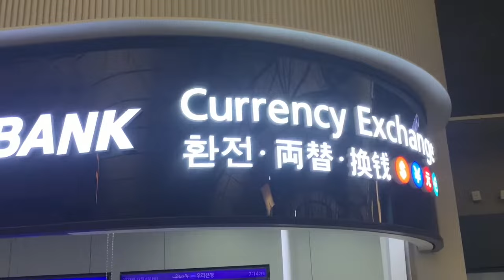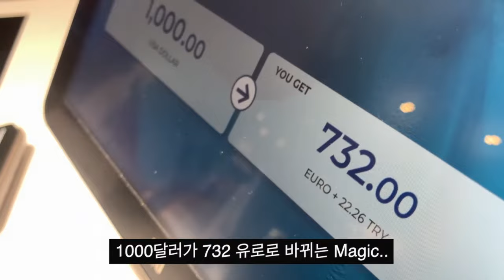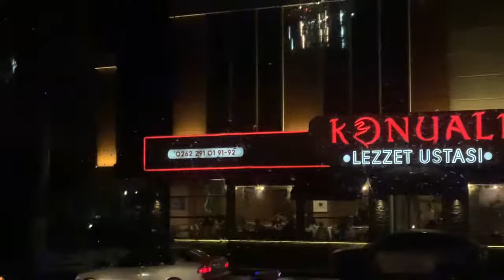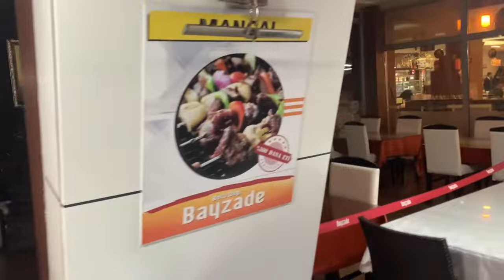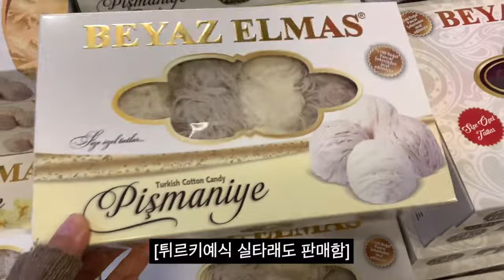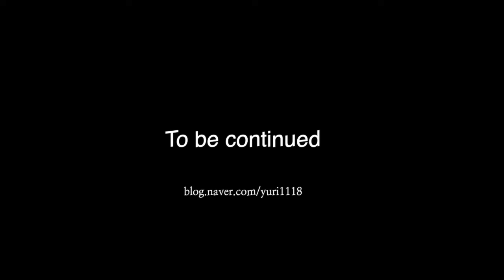[🇹🇷튀르키예 브이로그] 알면 도움되는 튀르키예 여행 /튀르키예 비행 12시간 /튀르키예 7박9일 패키지 /튀르키예 호텔 /튀르키예 이스탄불 /튀르키예 환전 /튀르키예 겨울 12월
안녕하세요 yuriyA입니다.
겨울에 다녀온 튀르키예 여행 업데이트합니다. 생각보다 12시간 비행 시간 금방 지나갔습니다. 튀르키예 겨울날씨는 우리나라와 비슷했으며 다른점이 있다면 공기가 너무 신선했습니다. 튀르키예 여행 하시는데 도움 드리고자 첫 날엔 여행보단 정보 위주로 넣었습니다. 둘째날부터 예쁜 모습 많이 보여드리겠습니다. 기대해주세요.

여행과 패션 뷰티를 사랑하는 yuriyA입니다.